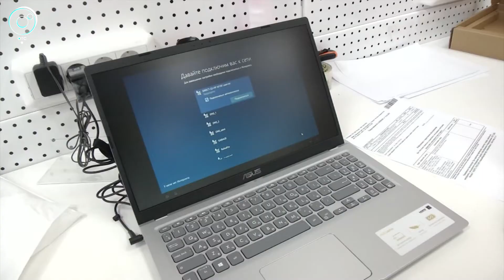Новосибирские общественники подарили компьютер многодетной семье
В Новосибирске многодетная семья из-за отсутствия технической возможности испытывала трудности с обучением детей через онлайн-платформы. Сначала причиной считали неполадки с интернет-подключением. Но затем выяснилось, что техника работает на пределе возможностей - на девятерых детей один компьютер. Теперь делать уроки вовремя ребятам станет проще - общественники преподнесли им сюрприз.